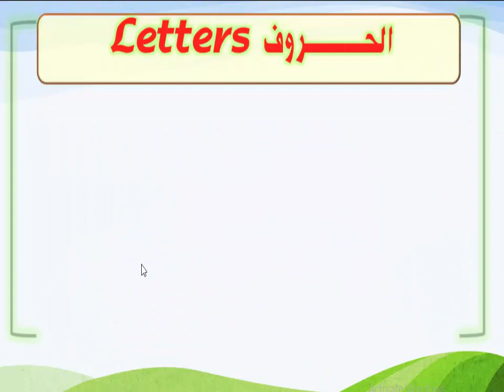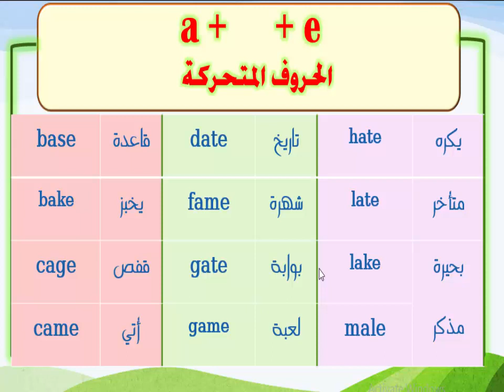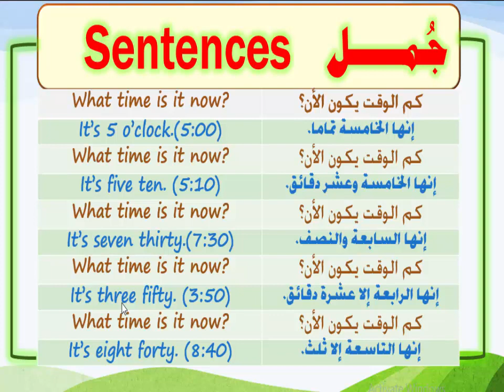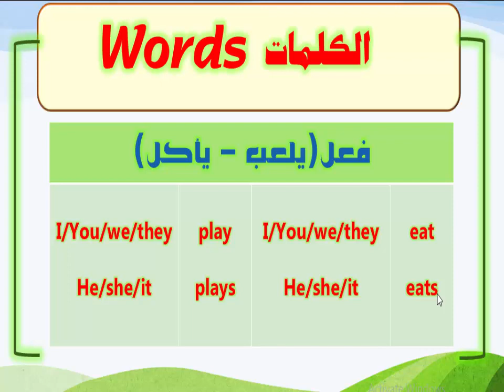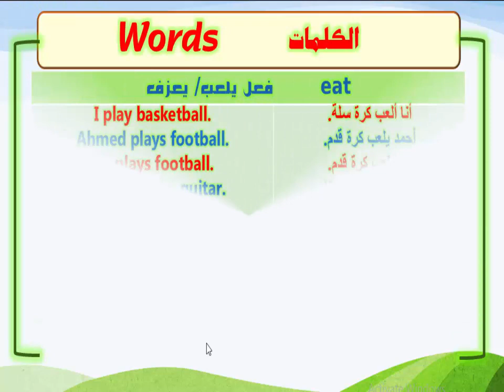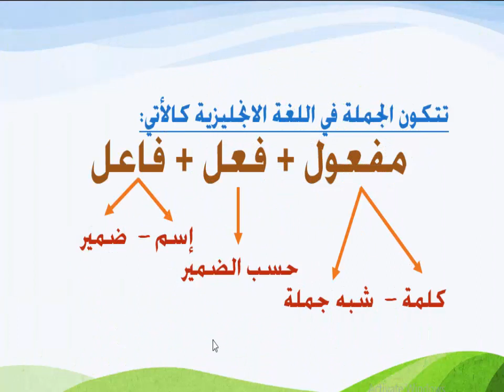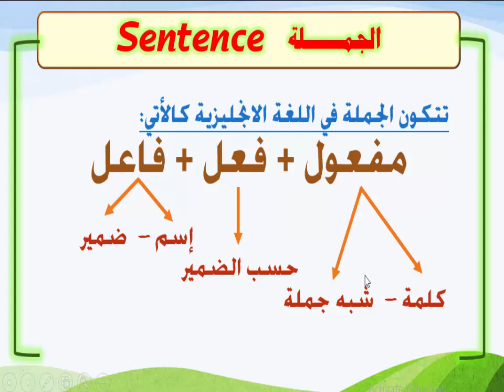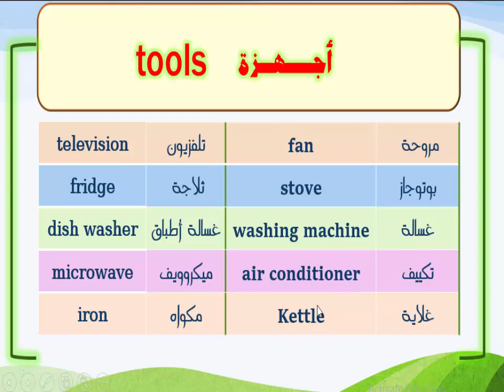كورس الإنجليزي للمبتدئين | الوحدة السابعة | الدرس رقم (3) | English Lessons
مع المهندس/ عادل روماني

للاستفسار:
بيكم هنوصل لمليون متابع